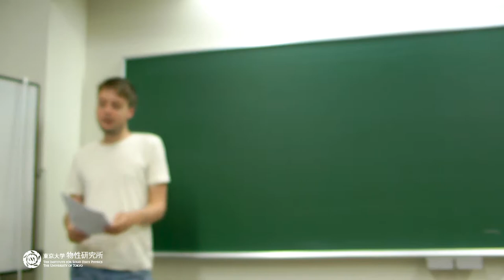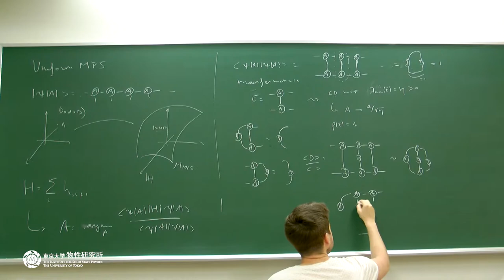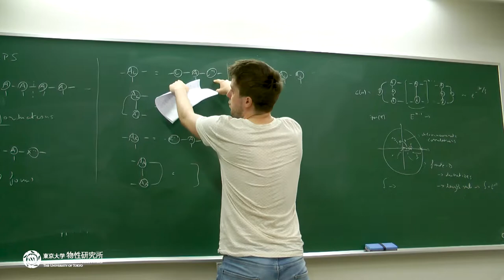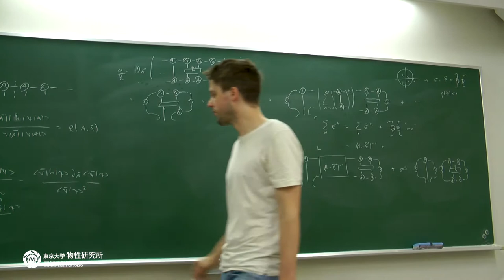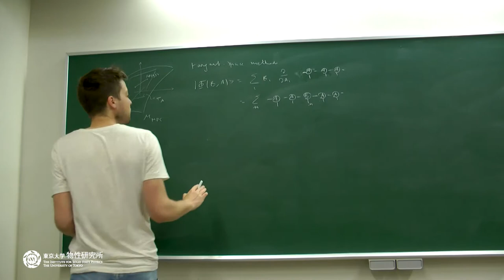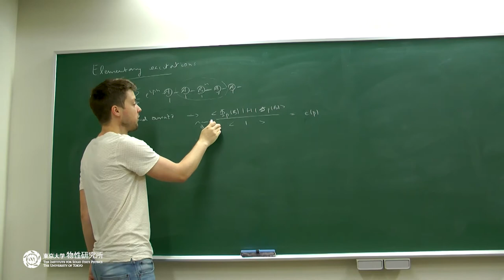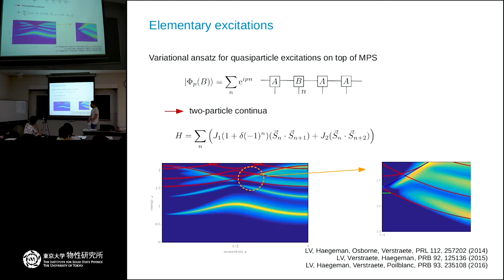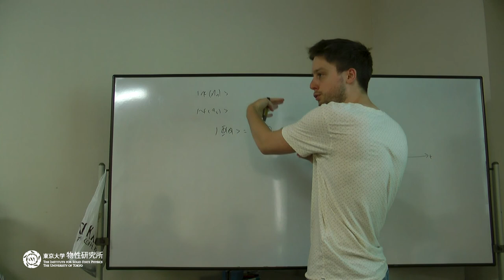Variational methods for tensor networks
Lecturer: Laurens Vanderstraeten (Gent)